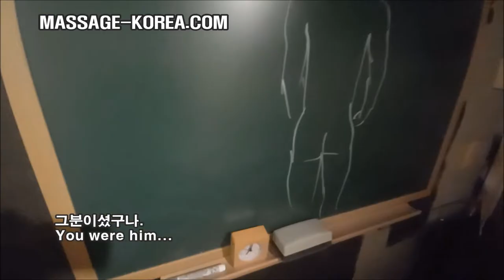남자마사지사 5년만에 만난 손님 KOREAN MALE MASSAGE THERAPIST